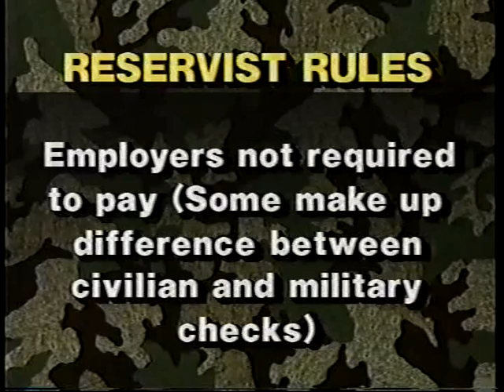Local News NYU Medical Center Residency Report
News report on reservists NYU